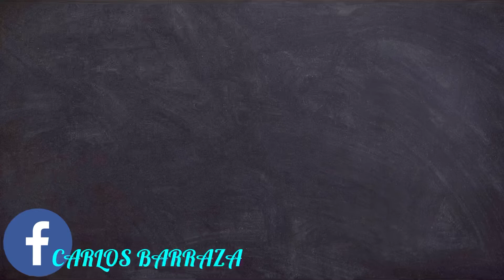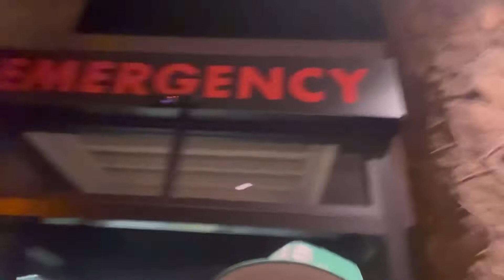#336. 4ta Parte: FLAGSTAFF, AZ. ACCIDENTE D MI HIJA LUCY N CUATRIMOTO ENTRE LOS PINOS Y VEAN